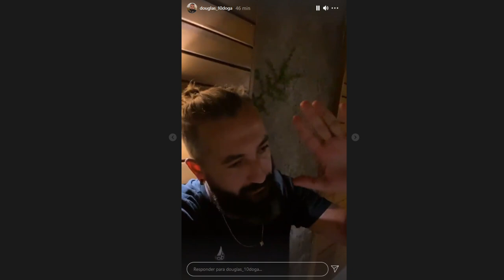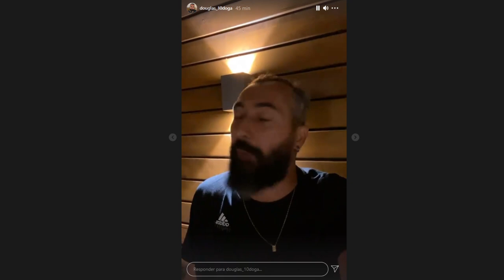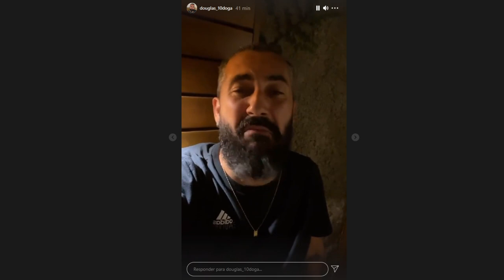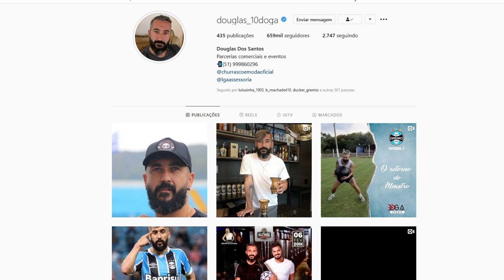DOUGLAS DOGA10 MANDA RECADO PRO INTER e COLORADOS! "VÃO TOMAR NO C*, QUEM MANDA NO SUL É O GRÊMIO"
Douglas DOGA10 no seu instagram gravou seu recado pros colorados e disse que quem manda é o GRÊMIO!